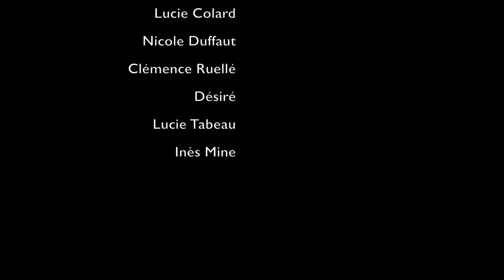NOUVEAU DÉPART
Option Cinéma-Audiovisuel - Première - Lycée Alain Colas 2017